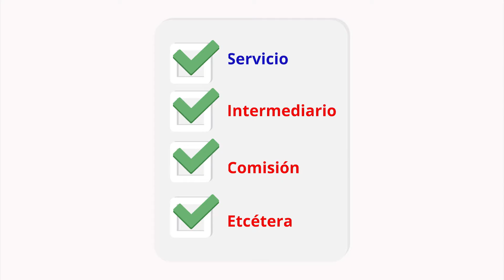YOUTRAVELCLUB ESPAÑOL HD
Primer comercial realizado para YOUTRAVEL CLUB de Miami en versión español